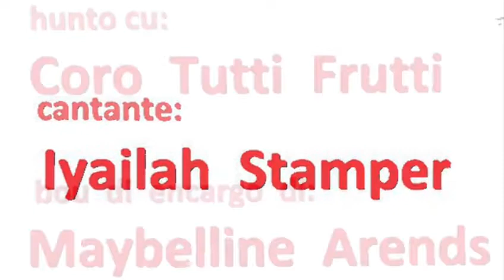'saki ta mi curpa official video